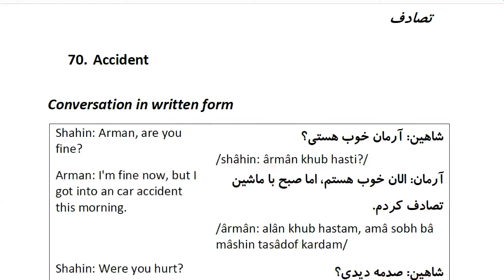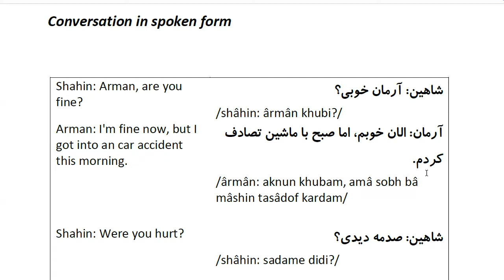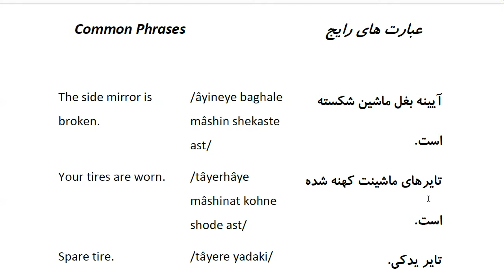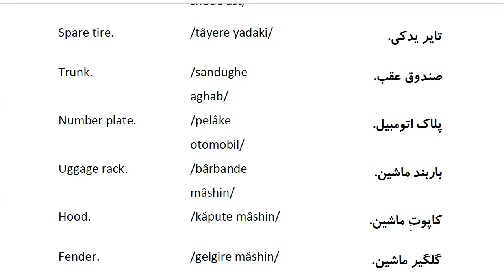Farsi Conversation: Most Common Words and Phrases: Lesson 70: Accident